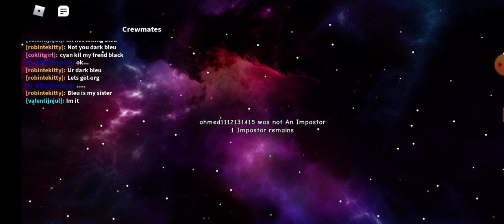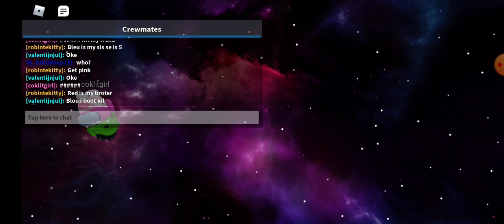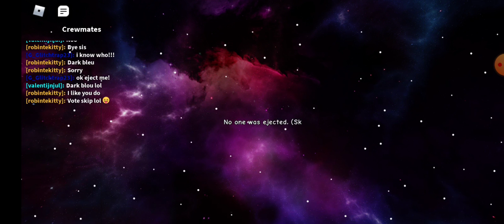Roblox Among us (English video) (my new friend)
My new friend: robintekitty